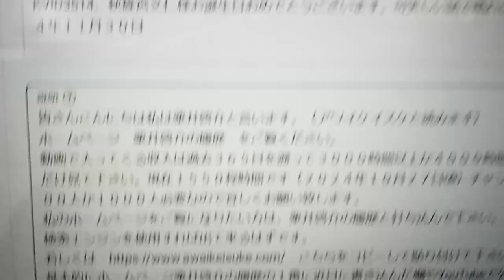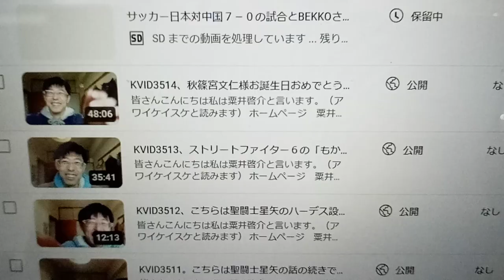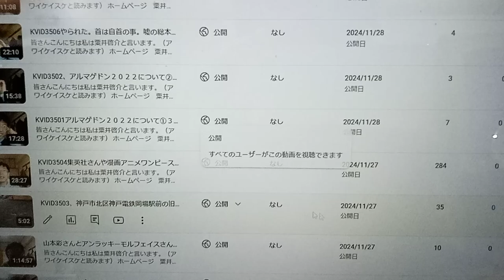KVID3518、動画の再生時間について正直変です１